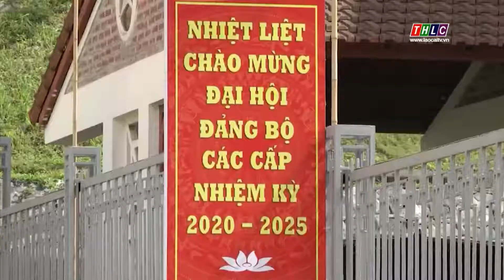Đảng bộ thị xã Sa Pa sẵn sàng cho một kỳ đại hội thành công | THLC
Laocaitv.vn - Trong 2 ngày 28 - 29/6, Đảng bộ thị xã Sa Pa sẽ tổ chức Đại hội lần thứ XXIII, nhiệm kỳ 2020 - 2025. Những ngày này, công tác chuẩn bị tổ chức Đại hội Đảng bộ thị xã được triển khai tích cực. Đặc biệt, công tác tuyên truyền được đẩy mạnh, bằng nhiều hình thức, đã tạo không khí thi đua sôi nổi trong toàn thể cán bộ, đảng viên và Nhân dân các dân tộc trên địa bàn.
Đài Phát thanh - Truyền hình Lào Cai